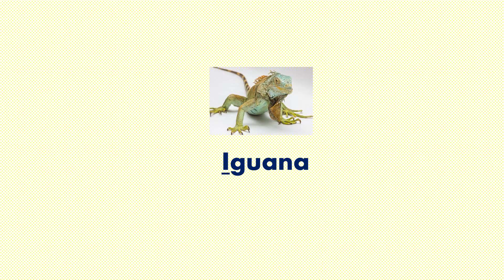Letter I Sound and Vocabulary Review